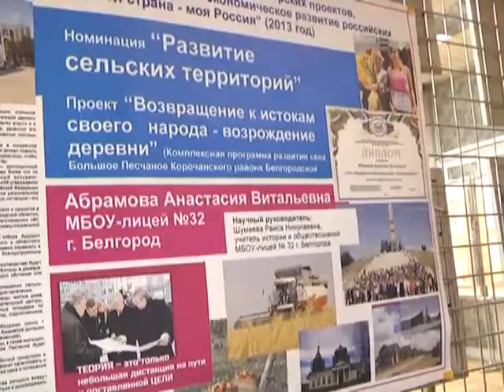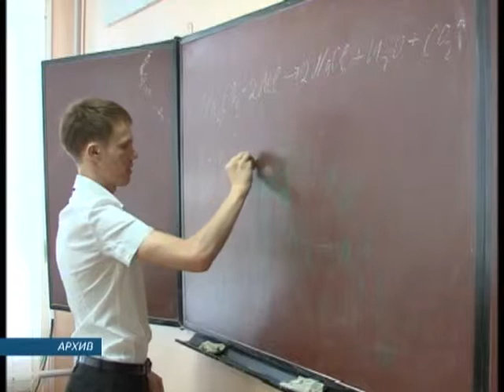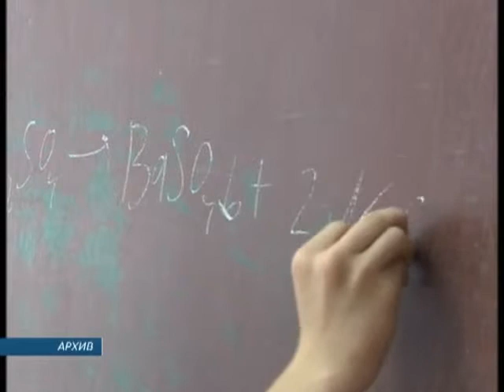В Белгороде состоялась традиционная августовская педконференция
Накануне Дня знаний на ней обсудили достижения прошлого учебного года и перспективы на год новый. Главной темой заседания стало развитие системы образования, удобного для горожан в рамках реализации стратегии развития дошкольного, общего и дополнительного образования Белгородской области на 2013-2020 годы.